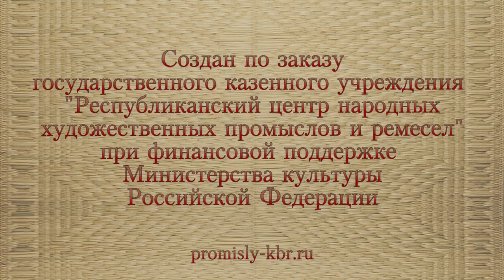[Especially for sponsors] Kabardinka Show | Live Solo concert | Legendary troupe of the Ensemble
Become a sponsor of the channel and you will get access to exclusive bonuses. More details